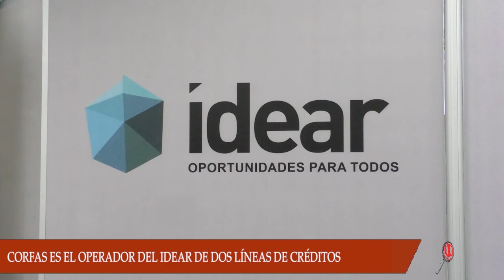IDEAR PRESENTO A LA CORPORACIÓN FONDO DE APOYO DE EMPRESAS ASOCIATIVAS CORFAS COMO NUEVO OPERADOR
IDEAR PRESENTO A LA CORPORACIÓN FONDO DE APOYO DE EMPRESAS ASOCIATIVAS CORFAS COMO OPERADOR